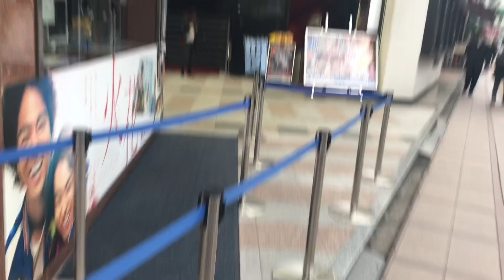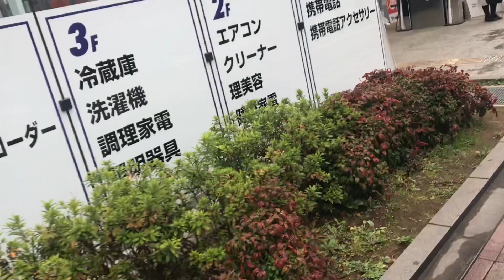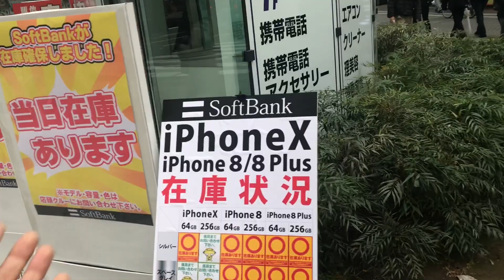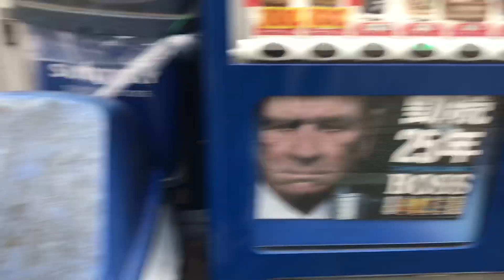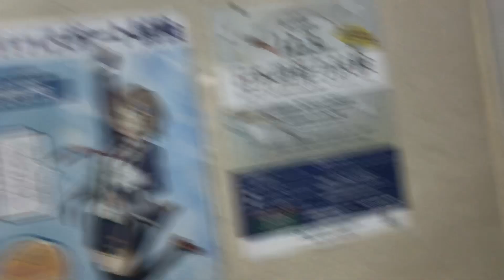Students in Japan 留学生。